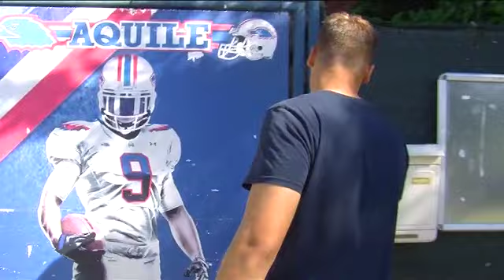Dall'Italia agli Stati Uniti grazie al football americano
Kevin ha quasi 20 anni, è ferrarese, di Tresigallo, ha preso la maturità al liceo scientifico “Roiti”, un anno fa, e sta per partire, anzi, tornare, negli Stati Uniti, dove ha trascorso l'ultimo anno, in una High School in Florida, chiamato dalla stessa scuola, per giocare a football americano e studiare.
E' una storia molto esaltante, che Kevin racconta con molta semplicità.